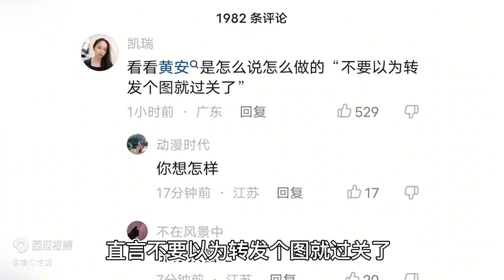李立群发声惹争议，王晶怒斥其两面派，黄安：别以为发个图就过关